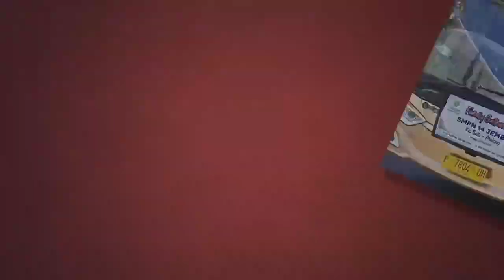FAMILY GATHERING LEPAS PISAH SMPN 14 JEMBER | SPEMBA KEREENNN ...PART 1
Family Gathering dan Lepas Pisah Kepala SMPN 14 Jember ( Bpk. Jono, M.Pd. ) dan Bapak Misni, S.Pd. di Batu Malang. Minggu, 28 Mei 2023.
Bersama PT. Alaviyyah Tour And Travel
Jatian 1 Sumberanget Ledokombo Jember
hp. 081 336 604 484